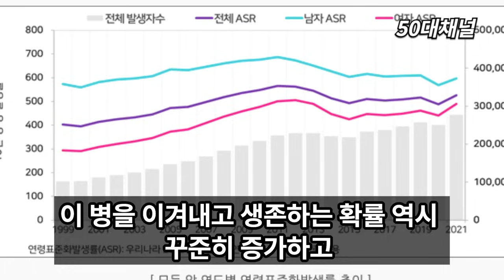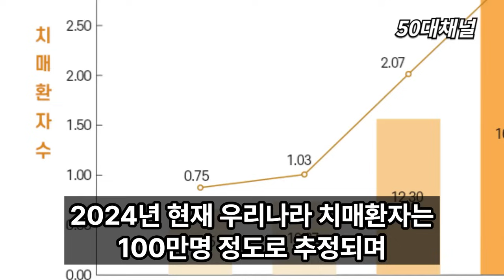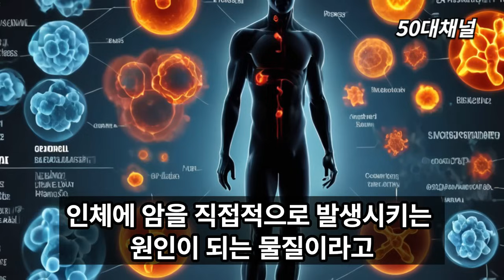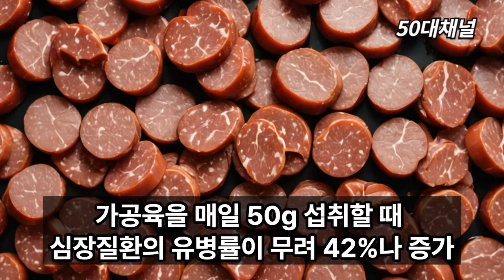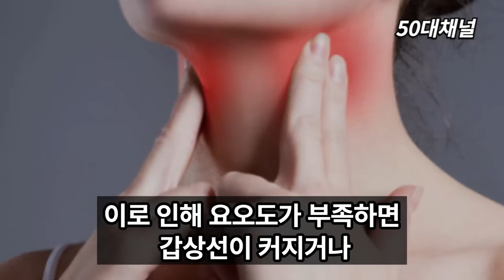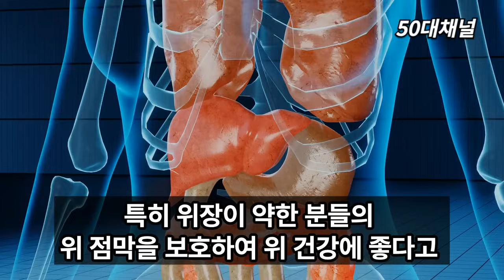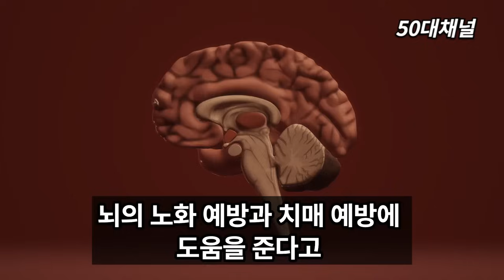성인병에 좋은 된장찌개와 최고 궁합음식 5가지! 노년기 건강을 위해 먹는 된장찌개- 이렇게 드셔야 몸속 염증과 독소가 빠지고, 심근경색, 고혈압, 암, 치매를 예방할 수 있습니다!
된장찌개는 한국의 전통 발효식품인 된장으로 만든 세계에 자랑할 만한 웰빙 식품인데요. 담백한 멸치 육수에 구수한 된장과 갖은 채소를 넣어 조리한 된장찌개는 언제 먹어도 질리지 않는 음식으로 맛과 영양 뿐 아니라, 성인병에도 효과가 대단한 음식이랍니다. 된장찌개는 고혈압이나 심근경색 등과 같은 혈관질환을 예방해주고 몸속에 있는 독소와 노폐물을 몸밖으로 배출시켜주는 해독작용을 하며 식이섬유도 풍부해 포만감은 물론이고, 혈당이 급격히 상승하는 것을 막아준다고 합니다. 그런데, 이렇게 몸에 좋은줄만 알고 즐겨 먹는 된장찌개도, 잘못된 방법으로 섭취하거나, 또는 서로 궁합이 맞지 않는 음식과 함께 먹으면, 오히려  몸에 독이 되어 여러분의  건강을 위협할 수 있고, 심지어 암과 치매 예방까지 방해한다는 사실을 알고 계셨나요?

[필독]

❖ 50대채널을 사랑해주는 많은 분들을 위해 비방이나 욕설 또는 불쾌감을 유발할 수 있는 댓글은 관리자가 삭제할 수 있음을 알려드립니다.

❖ 본 채널에서 제공하는 영상은 건강과 관련된 전반적인 정보를 드리는 것으로 의학적 진료를 대신할 수 없습니다.
시청자 개인의 체질, 건강 상태, 가족력, 기왕력 등이 모두 다르기 때문에 결과 역시 다를 수 있음을 알려 드립니다.
따라서 신청자 개인의 선택과 판단이 요구되며, 선택한 결과에 따른 책임은 시청자 본인에게 있음을  밝혀 드립니다.
정확한 사항은 반드시 전문의와 상의하시기 바랍니다.

❖ 본 채널의 콘텐츠는 발표된 논문과 연구자료 및 각종 건강자료 등을 바탕으로 개인적 학습을 참고하여 제작되었음을 알려드립니다.

❖ 본 영상이 행복하고 건강한 삶에 도움이 되시길 바랍니다 ❤️